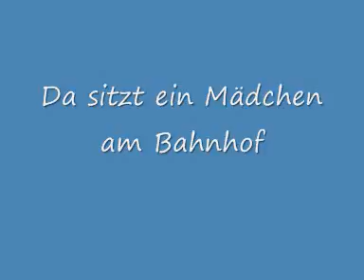Geschichten vom Bahnhof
Liebeslied